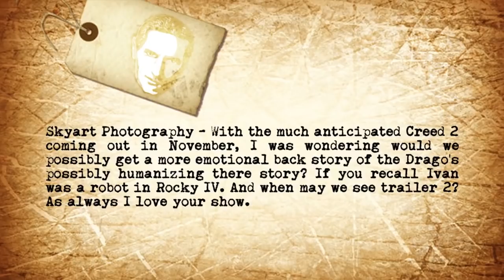Will Creed 2 Give Us A More Human Drago?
John answers viewers questions about Creed II.

Skyart Photography writes, With the much anticipated Creed 2 coming out in November, I was wondering would we possibly get a more emotional backstory of the Drago's possibly humanizing there story? If you recall Ivan was a robot in Rocky IV. And when may we see trailer 2? As always I love your show.